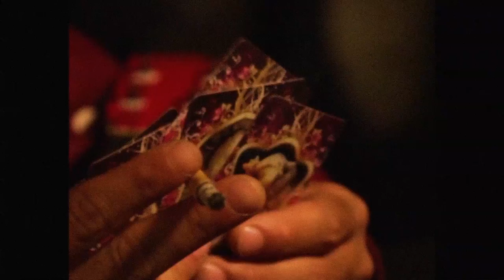C.O.F.F.I.N – Phillip aka Philip